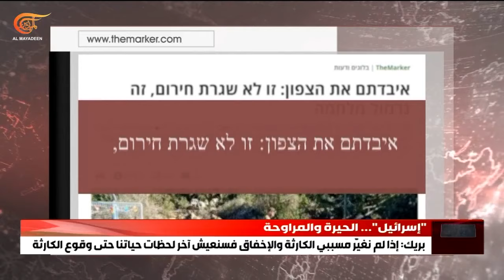تغطية خاصة | هنية يدعو قادة الأمة وعلماءها إلى التحرك الفاعل لوقف العدوان على غزة | 2024-03-10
يدخل العدوان الإسرائيلي على غزة شهره السادس، تتغيّر وقائع الميدان والمواقف الدولية وتبقى المقاومة الفلسطينية ومعها جبهات الإسناد الثابت الوحيد في مواجهة العدوان الإسرائيلي المدعوم أميركياً وغربياً. ومع أن تبعات الحرب أبعد من جغرافيا غزة فلا يزال المشهد العربي السياسي والشعبي شبه غائب عن المشهد.
رئيس المكتب السياسي لحركة حماس إسماعيل هنية دعا قادة الأمة وعلماءها إلى التحرك الفاعل لوقف العدوان على غزة من خلال الضغط على العواصم الداعمة للاحتلال.